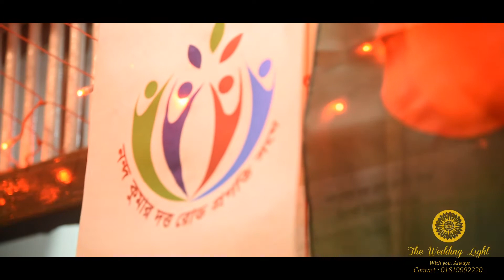nkdrps trailor progoti songho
nkdrps